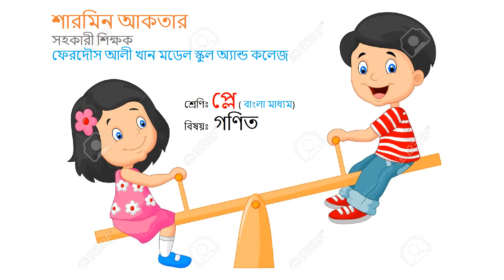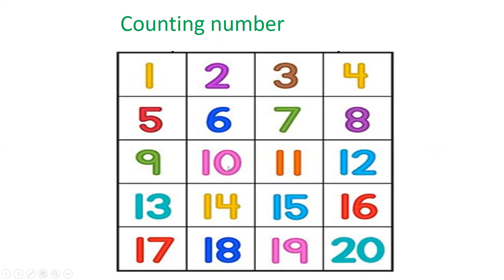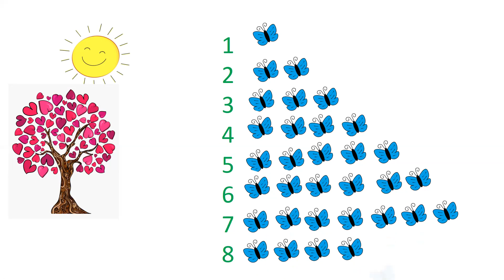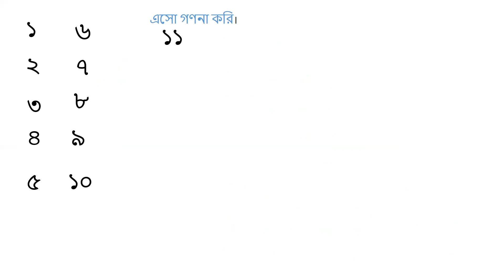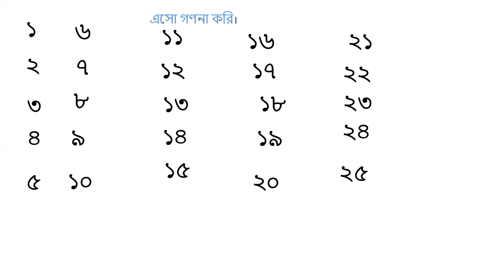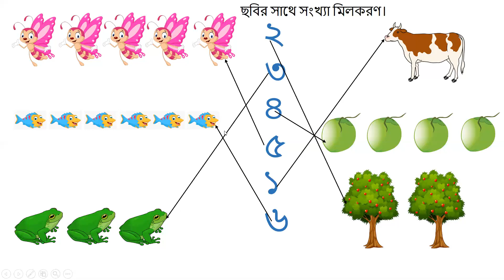শ্রেণি প্লে ভার্শন বাংলা, বিষয় গনিত, শারমিন রানী , ১৬,৯,২০২০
বিষয়  গনিত